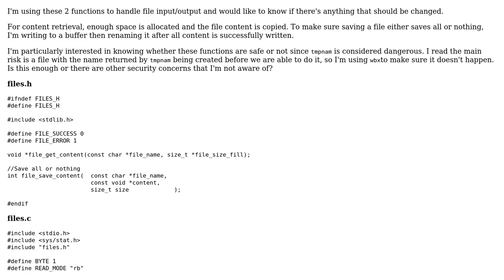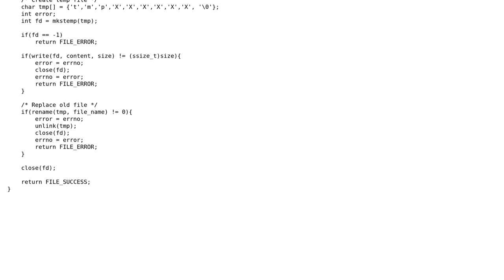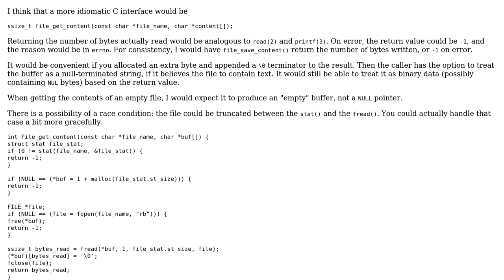Code Review: Are these file handling functions safe?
With thanks & praise to God, and with thanks to the many people who have made this project possible! You are responsible for your own actions.